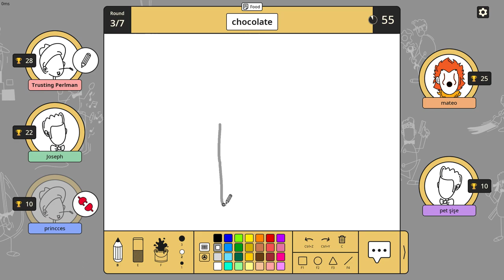Desktop | Shot with GeForce